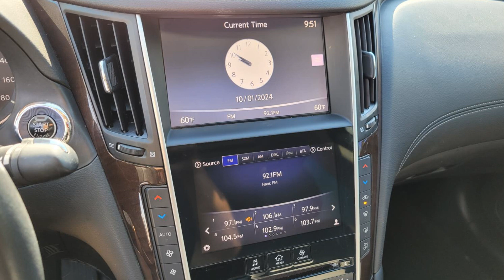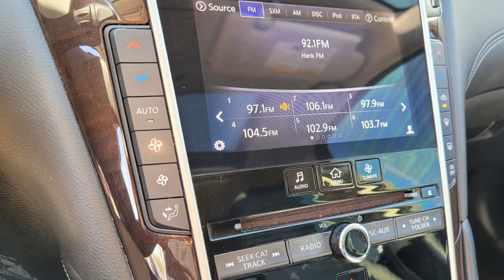2018 INFINITI Q50 3.0t LUXE Burleson, Fort Worth, Crowley, Arlington, Alvarado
2018 INFINITI Q50 3.0t LUXE JN1EV7AP8JM590151

This 2018 INFINITI Q50 3.0t LUXE is full of phenomenal features such as: